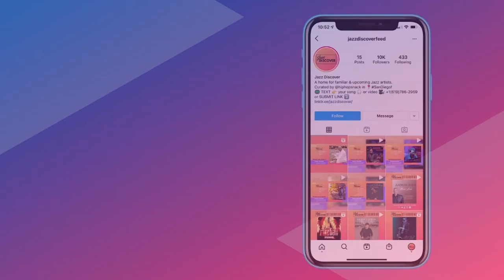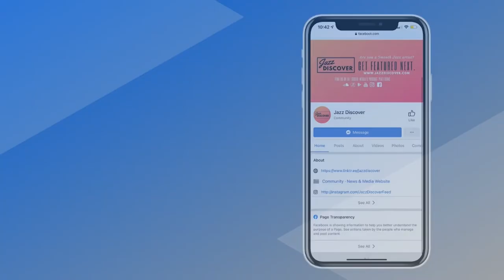Best Smooth Jazz: Kevin A Knowles - In The Canoe (@kevinknowlesmusician) (New 2022 Smooth Jazz)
Welcome to Best Smooth Top New Smooth Jazz from Jazz Discover. Please enjoy the sounds in this Smooth Jazz Official Audio & Smooth Jazz Official Video clip!

❌ |  IMPORTANT | ❌
All submissions (music/video) and also business and/or copyright inquires 👇

Popular Smooth Jazz Music searches 🔎 in my videos:
Kevin A Knowles, Kevin A Knowles Live, Kevin A Knowles Album, Kevin A Knowles Smooth Jazz, Kevin A Knowles Perform, Kevin A Knowles Official Audio,